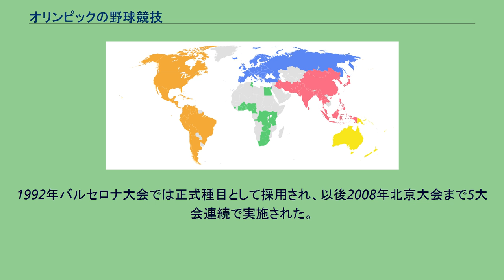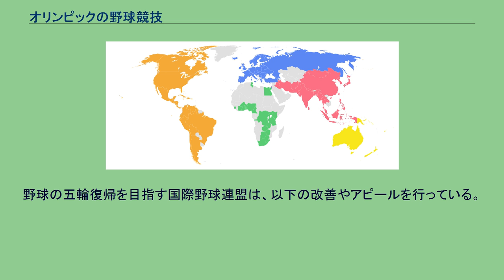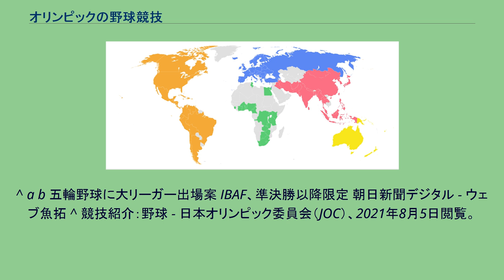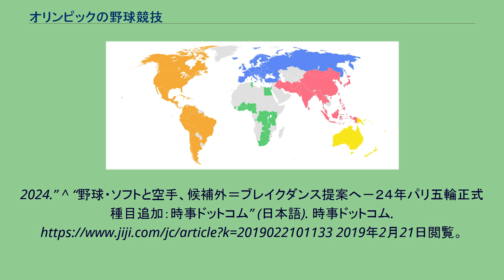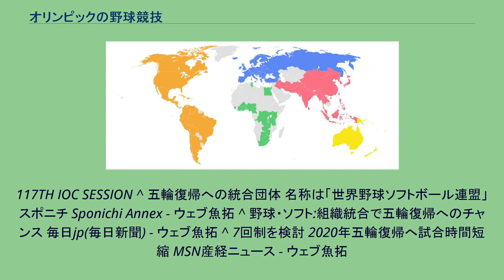オリンピックの野球競技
オリンピックの野球競技（オリンピックのやきゅうきょうぎ）は、夏季オリンピックにおける野球競技について述べる。
予選の上位チームが出場する。
1996年アトランタオリンピックまではアマチュア選手の参加しか認められていなかったが、2000年シドニーオリンピックからプロ野球選手の参加が可能となった。
野球を国技と位置づけるアメリカ合衆国やキューバの活躍が目覚しい。
ただし、メジャーリーグベースボール（MLB）の各球団契約選手40人（40-manロースター）のうち、公式戦に出場できる25人（アクティブ・ロースター）は参加することはできなかった。
オリンピックでの野球は6カ国の総当たり戦から始まる。
延長戦の上限は無いが、2008年の北京五輪では、IBAF国際大会ルールにより延長11回からのタイブレークが導入された。
上位4カ国が決勝トーナメントに進出して予選1位と予選4位、予選2位と予選3位がそれぞれ対戦。
勝者が決勝へ。
敗者は3位決定戦に進む。
尚、予選で敗退した4カ国はその順位が最終順位となる。
上記にあるようにオリンピックにはMLB選手（アクティブ・ロースター）は参加できなかった。
出場しない理由として、開催時期が基本的にレギュラーシーズンの終盤に差し掛かり、プレーオフ進出チームの決定を左右する大事な時期であるために、試合の質を落とすことができないなどの問題がある。
そのため、マイナーリーグ（40-manロースター含む）や独立リーグ所属選手、MLB入りが期待される大学生などがアメリカ代表として出場していた。
なお、2021年に野球がオリンピックに復帰した場合には、準決勝および決勝に限りMLB選手（アクティブ・ロースター）を参加させる案を示していた。
オリンピックにおける野球競技は、1904年セントルイス大会で公開種目として実施されたのが初めてである。
その後1912年ストックホルム大会、1936年ベルリン大会、1956年メルボルン大会、1964年東京大会、1984年ロサンゼルス大会、1988年ソウル大会で公開種目として実施されている。
なお、1952年ヘルシンキ大会では、野球が開催国・フィンランドで発展した競技であるペサパッロが公開種目として実施されている。
1992年バルセロナ大会では正式種目として採用され、以後2008年北京大会まで5大会連続で実施された。
しかし、2012年ロンドン大会では、野球の世界的な普及率が低いこと、女性の同一競技がないことなどを理由としてソフトボールとともに正式種目から除外され（後述）、同様の理由で2016年リオデジャネイロ大会でも実施されなかった。
2021年東京大会では正式種目にならないことはIOC理事会で決定したものの、開催都市が追加できる正式種目として実施されることがIOC総会で決定した。
2024年パリ大会では再び除外されることが決定している。
夏季オリンピックの肥大化という現状にIOCは危機感を募らせ、2002年にオリンピックプログラム委員会が、近代五種競技とあわせ、環太平洋地域の特定地域以外では盛んに行われていない競技であるという理由で野球・ソフトボールに対して正式種目からの除外を勧告、その動きを受けた日本野球機構はIOCのジャック・ロゲ会長宛てに嘆願書をIOCに送付した。
同年、メキシコで行われたIOCの総会では五輪競技としての存続を決める投票を実施したが、当時の28競技で除外された競技はひとつもなかった。
しかし、2005年7月8日にシンガポールで行われたIOCの総会で、現行の28競技を対象にジャック・ロゲ会長と欠席した理事3人を除く116人のIOC理事の投票で再び五輪競技としての存続を決める投票を実施。
過半数の賛成票を集められなかった野球とソフトボールが2012年ロンドンオリンピックからの除外が決定した。
その後、2006年2月のIOC総会でソフトボールと共にロンドンオリンピックでの正式種目復帰を求め再投票を実施するよう緊急動議が出されたが、「再投票を実施するか否か」という投票で過半数を獲得できずに、この時点でロンドンオリンピックでの除外が最終決定した。
ただ、日本ではプロとアマで構成されている全日本野球会議が「2016年の野球競技復活」を目標に掲げ、早稲田大学野球部（当時）の斎藤佑樹と東北楽天ゴールデンイーグルスの田中将大を起用したプロモーションビデオを製作して球場で流すなどの活動を行っていた。
しかし、2009年8月13日のIOC理事会では、理事15人の無記名投票の結果、ソフト...